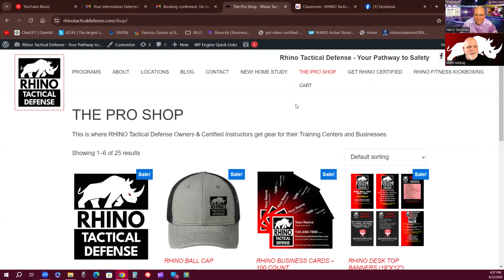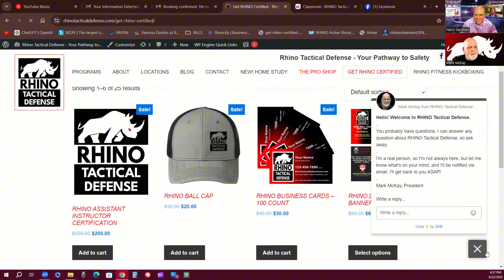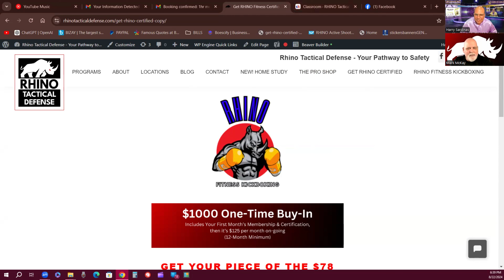5 Steps To Make Your First Million - Mark Mckay and Harry Sardinas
5 Steps To Make Your First Million Mark Mckay and Harry Sardinas

Mark McKay, multi-millionaire founder of Rhino Tactical Defense, is renowned for sharing elite strategies to help entrepreneurs achieve their first million in business. Drawing on his military discipline, Mark emphasizes staying positive, having a solid plan, over-delivering, and building powerful relationships as keys to success. His company, Rhino Tactical, offers self-defense training and business setup services, empowering clients while focusing on maintaining quality relationships. Mark also advocates for confidence training, explaining how self-confidence can improve both personal relationships and career prospects, with kickboxing serving as a tool for weight loss and confidence building.

Timestamp

0:14 Introduction and Guest Introduction
30:04 Introduction
30:08 Value of Helping Others
30:18 Importance of Training
30:51 Confidence Building
31:38 Overview of Rhino Kickboxing
32:01 Future Plans for Rhino Kickboxing
32:30 Personal Mission and Business Ethics
33:13 Public Speaking and Confidence
33:40 Impact on Personal Lives
34:37 Empowering People in the Workplace
35:00 Flexible Earning Opportunities
35:36 Conclusion and Outro

Harry Sardinas is an Exponential Business Growth Strategist, Empowerment, Leadership, Public Speaking and Business Coach living in London, Influencer with 283,000+ followers, Events Organizer-connecting investors and entrepreneurs with opportunities. Harry helps companies to turn their products into global brands from the stage and he mentors tech companies and businesses to Get Pitch Ready and Investment Ready.

to explore about events, speaking, branding and marketing solutions for entrepreneurs and influencers. I am launching a collaborative book for entrepreneurs who have sold at least 1 million pounds.

If you want to be featured on this podcast, and you're a successful entrepreneur able to share about how you grew your company, book your spot

5 Steps To Make Your First Million - Mark Mckay and Harry Sardinas If you are looking for 5 Steps To Make Your First Million - Mark Mckay and Harry Sardinas, then watch this video to learn everything you need to know about 5 Steps To Make Your First Million - Mark Mckay and Harry Sardinas